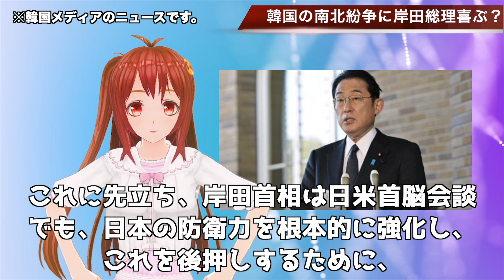🇰🇷韓国の南北統一失敗に岸田総理が喜ぶ！？…【韓国ニュース：韓国の反応】